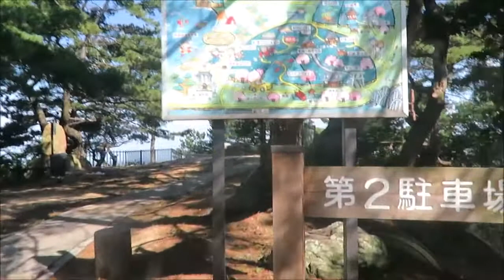琴弾公園の山に上がるも寛永通宝の字見えず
観音寺の琴弾公園で一休みしました。寛永通宝の砂絵を見る為に山の上まで５分のドライブです。
太陽の光で寛永通宝の砂絵見え難しでした。2021/8/10